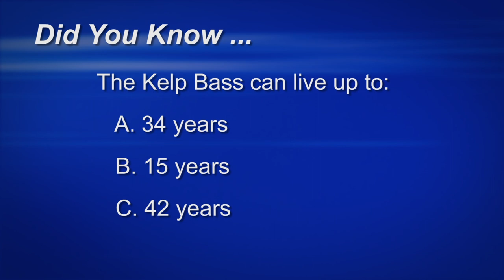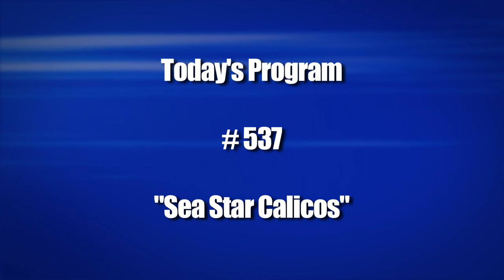Calico Bass Fishing Aboard the Sea Star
Reels for local fishing,

Here are links to some of the hooks for local fishing.